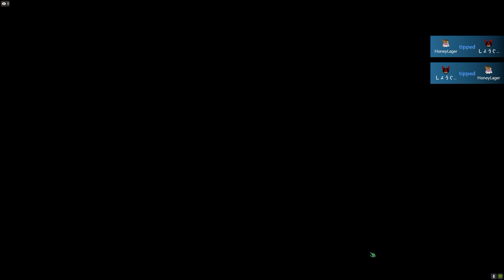Sabahan playing DOTA 2 Ep 116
Having fun playing with friends. :)
to all Sabahan/Universal DOTA 2 fans out there. Support us.
do share, ask question or suggestion, item build or anything in the comment section down below. we are still learning about this game.
thank you so much for viewing our live channel.